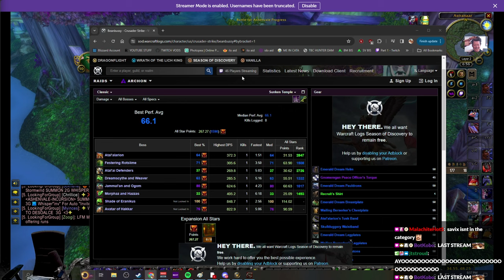Savix BANNED BECAUSE OF BEAN